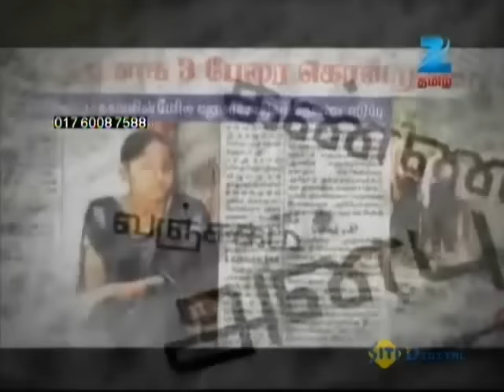சொல்வதெல்லாம் உண்மை - ரியாலிட்டி டாக் ஷோ - 14 பிப்ரவரி 2014 - ஜீ தமிழ் நிகழ்ச்சி